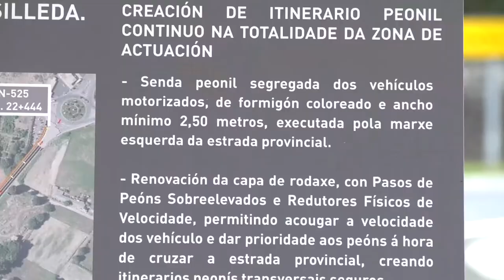Presentación da nova conexión viaria entre o Parque das Pedrosas e o centro Urbano de Silleda.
A presidenta Carmela Silva e o alcalde Manuel Cuíña presentan a nova gran rotonda que conecta a estrada provincial EP-7201, a estrada autonómica que vai a Laro e a trama urbana de Silleda.